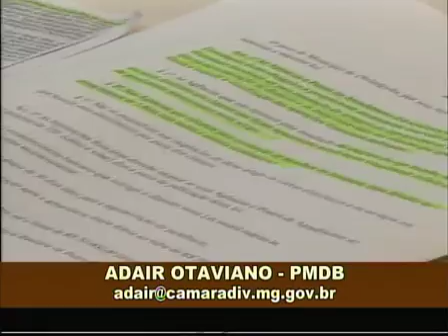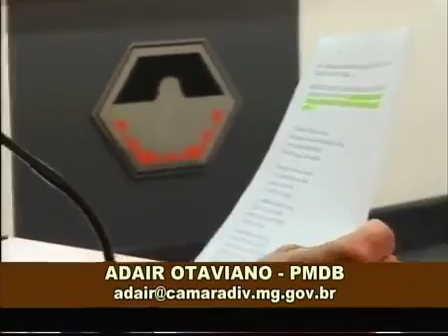Reunião Ordinária 080 de 20-12-2012